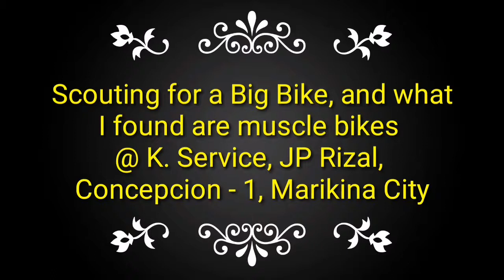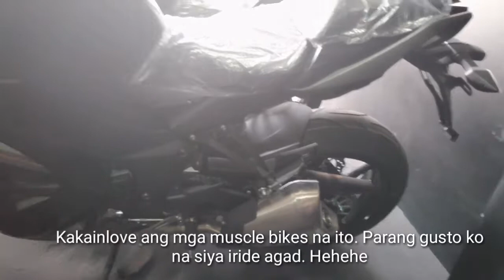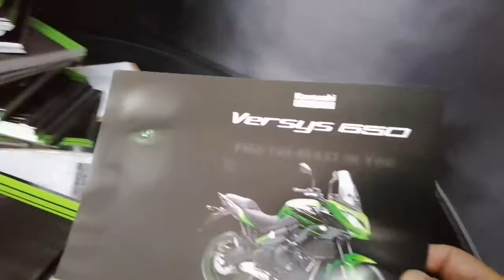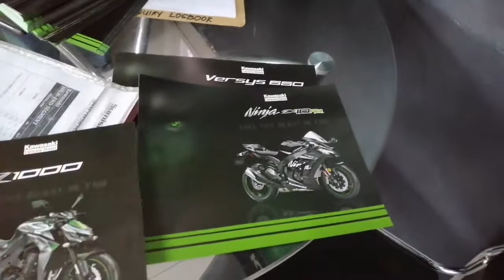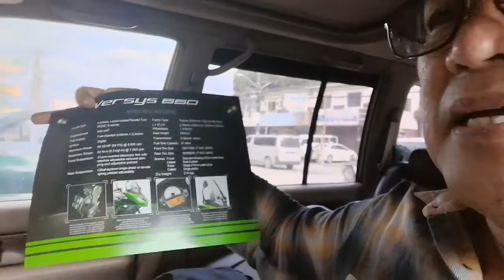GUSTO MO BA KAWASAKI NINJA 1000CC?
10 August 2019
Motorbikes now have become extremely effective transportation alternative due to the traffic condition in every day situation. And not because we're traversing city major interchange and we should only have our underbone motorbikes. No, because early this year our Toll Regulatory Board takes over some Manila's highways.

That means they now implement rules on bikes. Let us say, less 400cc can no longer use Osmena Highway from Quirino Avenue, Paco, Manila to SLEX or South Luzon Expressway Gateway in Magallenes Makati, the bypass road from the flyover towards NAIA1-3, and also when the Skyway Extension from Makati to Balintawak, and etc. So, all we need to do is to adjust ourselves to abide to this new sets of roles for a better future.